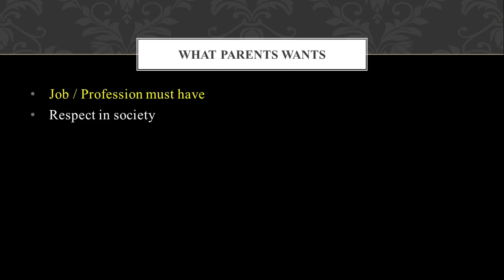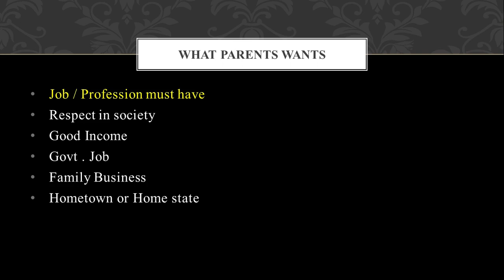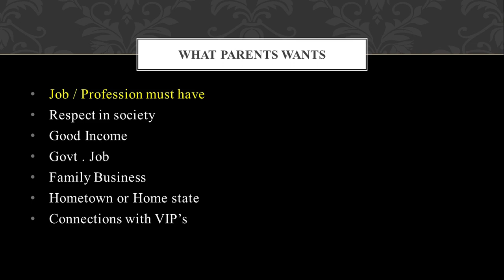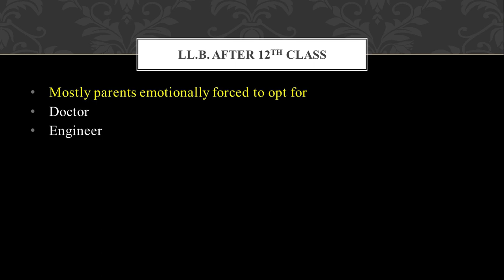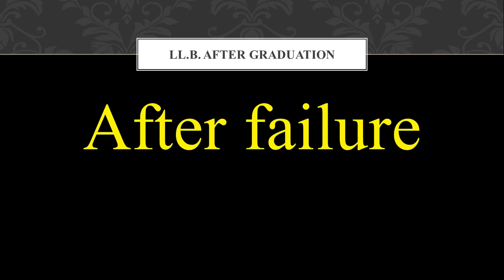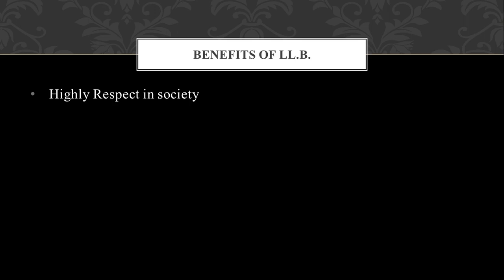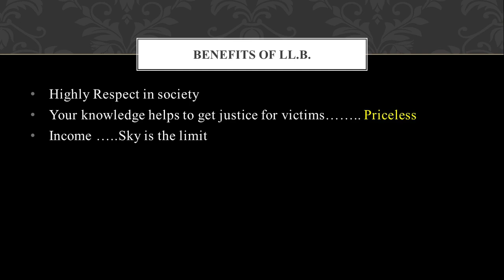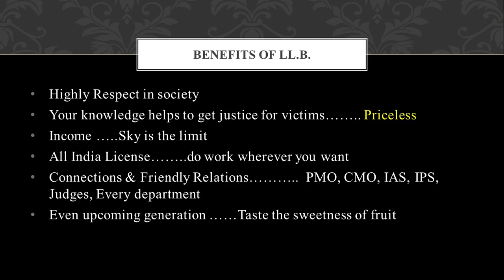LLB Course Details|llb karne ke fayde|llb ke baad career option|llb karne ke liye kya karna hota hai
-This video will help you in understanding llb course details.What are things to be done for llb karne ke liye kya karna hota hai.This video will provide you llb course overview regarding llb karne ke fayde , llb kya hota hai,llb ka full form,llb ke baad kay kare and llb ke baad career option.Helps you in detail regarding llb kitne saal ka course hai.You will kanow llb benefits in hindi and benefits of llb.what are ba llb benfits and ba llb benfits in hindi.I also focus on benefits of advocate and advocate kaise bane.This video helps you in finding out advocate power , advocate banne ke fayde.

llb
llb karne ke liye kya karna hota hai
llb course
llb kya hota hai
llb karne ke fayde
llb ke baad career option
llb kitne saal ka course hai
llb ke liye kya karna padta hai
how to convince parents for stream selection
how to convince parents for study
how to convince parents for study in other state
llb k liye gharwalo ko kaise manaye
advocate kaise bane
advocate power
llb carrer opportunities in india
llb career scope

About :-
Namaste ji
-My name is Advocate VIKAS YADAV. I have done my LL.B. from Faculty of Law , Delhi University .I scored 66% marks and hold position in Top 10 out of 3000 students of Law Faculty Delhi University  and MOOT COURT Topper with 94/100 marks.
CLAT UG
CUET UG
CLAT PG
CUET PG
AILET
UGC NET JRF Law
Judiciary of all States
Judiciary Interview Tips
UPSC CSE Law Optional
Latest Supreme Court Landmark judgments
AOR (Advocate on Record)
AIBE(All India Bar Examination)
Litigation Tips
LL.B.&LL.M. Entrance Exam of State Universities and Private Law Colleges
BA LL.B , BBA LL.B , 3year LL.B , 5year LL.B

I am practicing at Delhi High Court and District & Session Courts of Delhi.
Justice delayed is justice denied
"  न्याय में देरी न्याय से वंचित है "